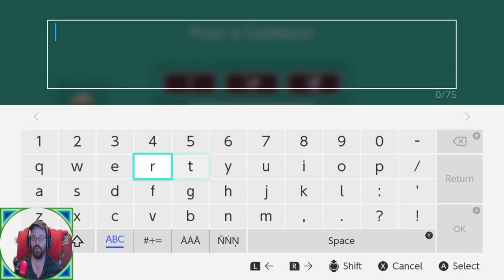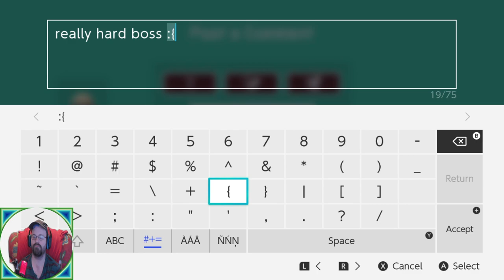Super Mario Maker 2 - Super Expert Struggle Bus series - Twister Airship - R5L-0W3-BMF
All Aboard the Struggle bus!
A new series where I die.. a lot. (i apologize in advance for the volume, future videos will have better volume. did not realize the mic was so loud)
I pick a level in super expert and grind it out, you get to see several of the deaths and watch me struggle! yay for me.. This one i actually completed!

But yay for you!
Level made by: Justoad
Level name: Twister Airship
Level code: R5L-OW3-BMF
Clear Rate before attempting: 0.50%
Clear Rate after attempting: 0.54%